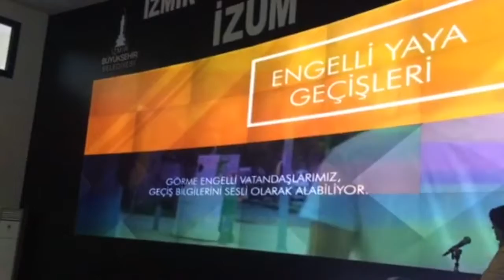İzmir trafiğine akıllı sistem